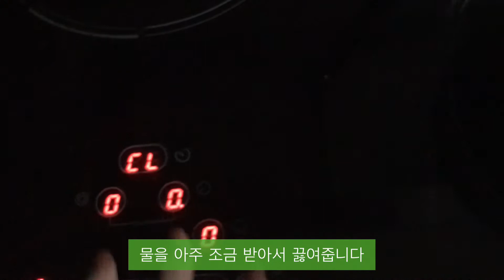저처럼만 살지 마세요.. | 피곤에 절임당하는 중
안녕하세요~!! 저는 방금 편집을 호다닥 끝내고 업로드할 준비를 하고있슴니다 ㅎㅎ 그리고 숙제를 얼른 해서 빨리 자고 싶어요.. 다들 미리미리 할 일 하셔서 저처럼.. 전날에 (팩트; 당일임) 급하게 몰아서 하면서 고통받지 마세요..ㅠㅠ 전 빨리 숙제하러 가겟슴다!! 안뇨옹!!😉 (초췌한 얼굴을 최대한 가리기 위해 스노우로 촬영해서 벽이 좀 우그러졋네용,, 다들 이해해주세욥 ㅎㅎ,,,,,,,,,,)

[지금 시각 새벽 4시 15분.. 아직 한참 남았지만 너무 졸려서 잘겁니다.. 커피를 그렇게 먹어도 졸리네요.. 다들 굿밤..]